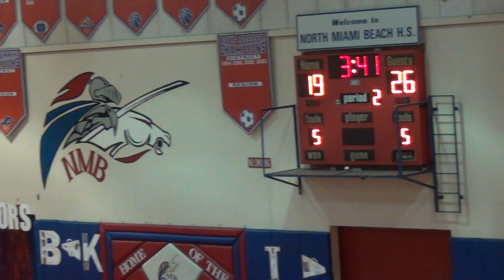NMB vs NW 2-1-18